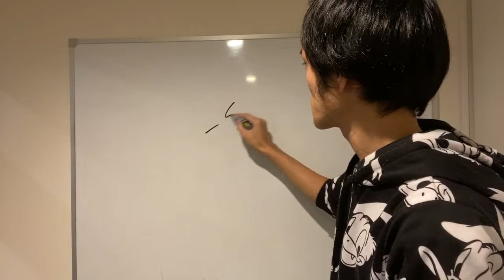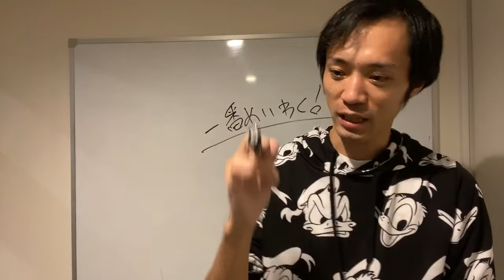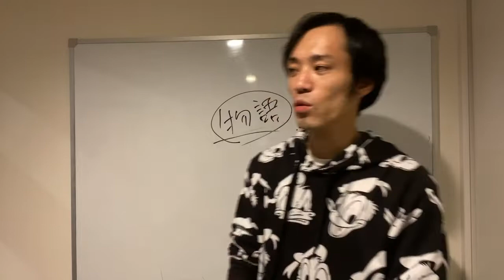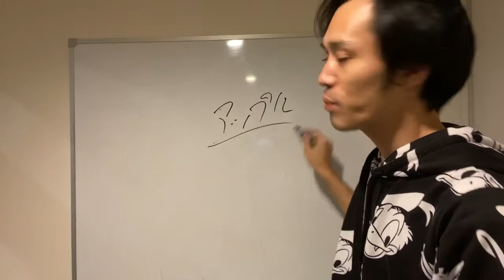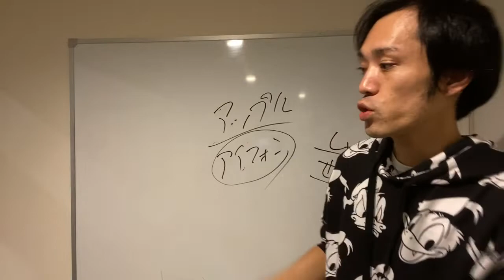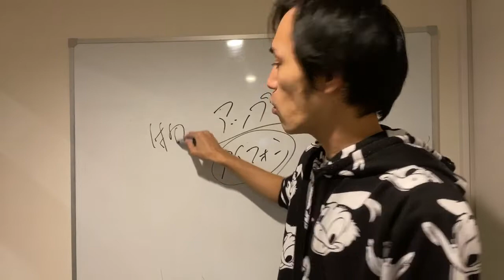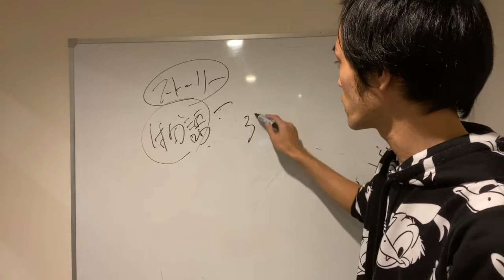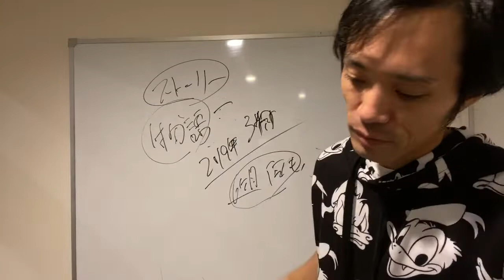はこふぐ授業２